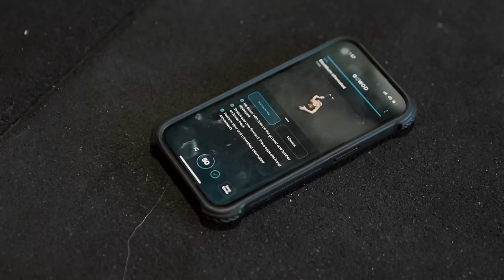GRACE WALTON 2ND PLACE WORLDWIDE CROSSFIT GAMES 2024 OPEN!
From Perth, Western Australia our girl finishes off with 24.3 and gets the job done, winning the CrossFit Games Open! Although it's only the first stage and a unique stage in the Games season, it's sets an exciting tone for what's to come for Grace in 2024. Buckle up and hold on tight as Grace takes us through her 24.3 experience with the top spot on the line!
*Update, due to a penalty in the last workout, Grace was docked a few seconds adjusting her to 2nd on the worldwide leaderboard